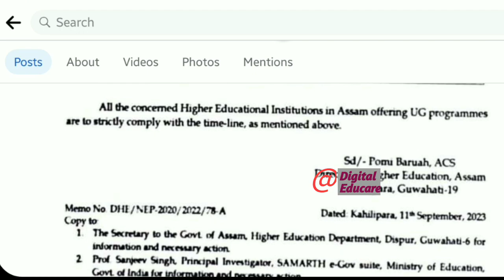LP UP টেটৰ নিযুক্তি//নিযুক্তি সম্পৰ্কে শিক্ষামন্ত্রীৰ বিশেষ ঘোষণা@DigitalEducare